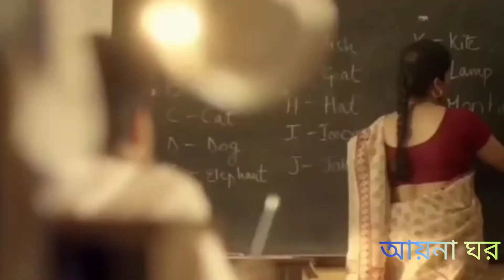Friendship song...Ho Juda ya Khafa & kapde agale Badle 2hindi status song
Music has been organized by using rhymes,melody or harmony.Tunes are notes that go up and down stay on the same pitch.when we feeling boar, music brings entertain and overcome mood off.it also bring happy and peace.so all music lovers, listening songs of my  channel and make happy ur life.